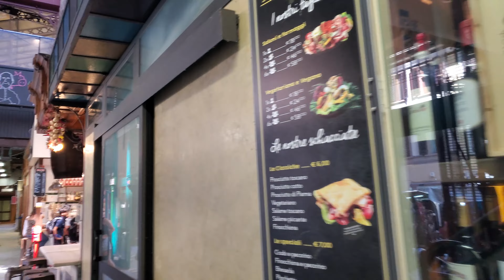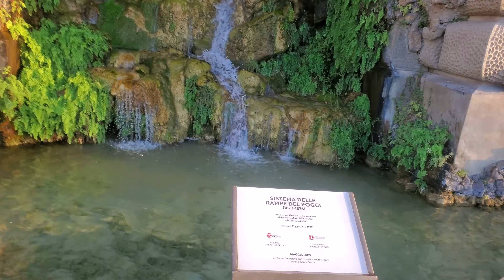Travel Vlog| Europe| 3 days in Florence 🇮🇹 part 3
Hey loves,
It’s our final day in Florence and we continue to explore the vibrant city. We head to the market, and watch an absolutely beautiful sunset😍
Hope you enjoy this video and thank you for supporting my channel ❤️